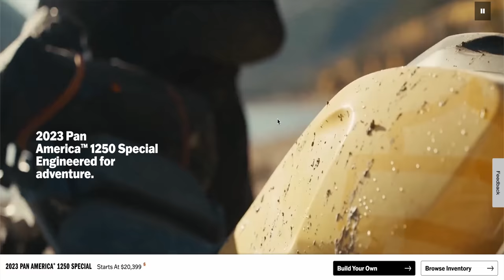Harley's Next Move With The Pan America?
What Harley-Davidson does next with the Pan America adventure motorcycle may shock us all! It seems they may go after another segment of the adventure market soon. The Harley Pan America has been in the wild for two years now and I got to test-ride it again and speak with a Harley engineer.

BIKER GRIPPER MOTORCYCLE CELL PHONE MOUNT!! THE BEST!

***ADVENTURE RIDING GEAR I USED DURING THIS VIDEO***

J&P Cycles: N/A

J&P Cycles: N/A

J&P Cycles: N/A

J&P Cycles: N/A

J&P Cycles: N/A

Get Is This Really by Per Ljungqvist, George Nakas, Alex Larkmo and over 1M + mainstream tracks